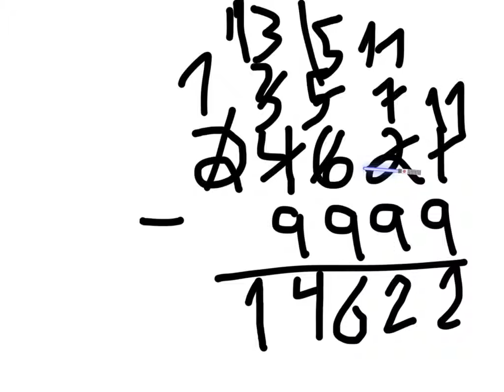Adding and Subtracting with Ahmed